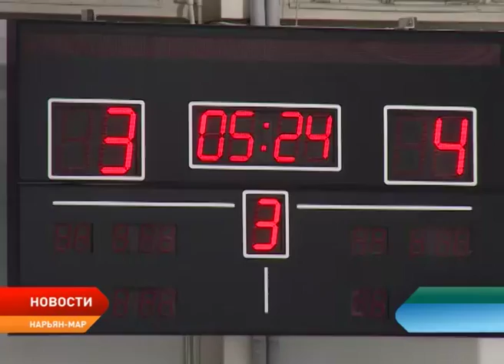В Нарьян-Маре чиновники провели товарищеский хоккейный матч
Чиновники Ненецкого автономного округа встали на скользкий путь. Накануне на ледовой площадке Дворца спорта «Труд» прошел товарищеский матч по хоккею с участием молодежной сборной НАО, игроков Ночной хоккейной лиги и сотрудников окружной администрации. За ходом матча с интересом наблюдал Тимофей Жуков.